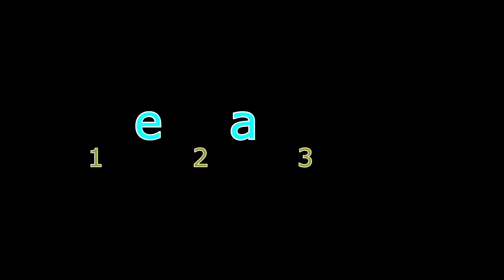RITMOS FACILITADOS PARA INICIANTES: 1e2a3e4a médio - AULA DE VIOLÃO FACILITADA PARA INICIANTES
RITMOS FACILITADOS PARA INICIANTES: 1e2a3e4a médio